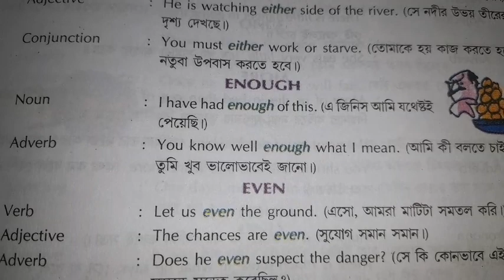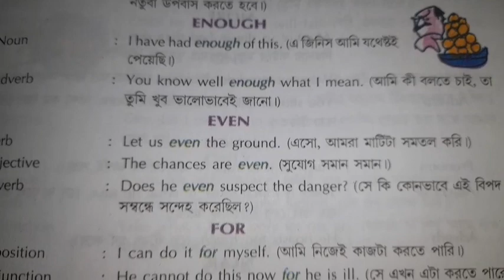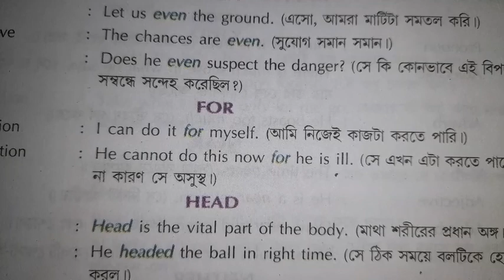Bengali to english /বাংলা থেকে ইংরেজি /স্পোকেন ইংলিশ / স্পোকেন ইংলিশ ডেইলিspoken